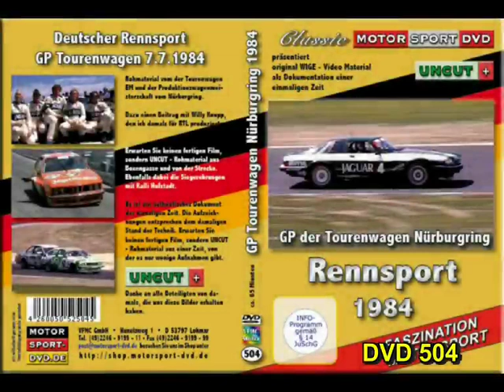GP Tourenwagen Nürburgring 1984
UNCUT von der Tourenwagen EM und der Produktionswagenmeisterschaft am Nürburgring